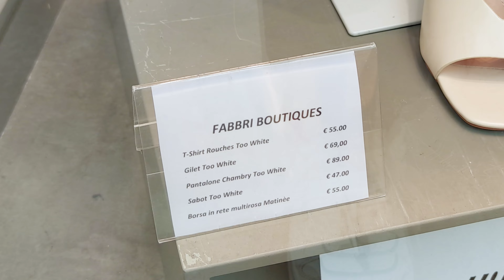INTERESTING AND BEAUTIFUL COMBINATIONS | LOOKBOOK FABBRI